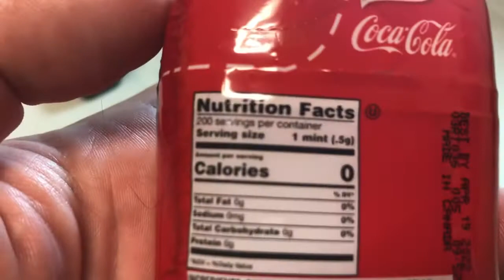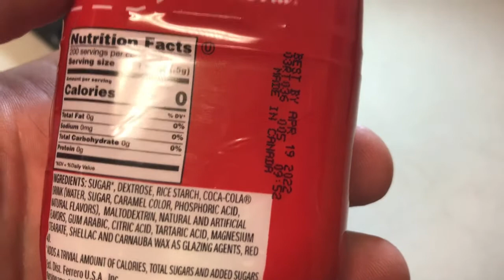Food and drink product review of TicTac‘s Coca-Cola mints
This is the food and drink review of the new made with real Coca-Cola TicTac‘s Coca-Cola soon as you open the packaging and smell that it smells like Coca-Cola then eating or sucking on the candy definitely does taste like Coca-Cola even if you are sucking on a couple of the mints that there is a little bit of rent for labor that way it’s your tongue but it all taste like Coca-Cola so I’m looking for Pepsi or Mountain Dew or even root beer flavored TicTac‘s not confused with TickTock‘s video The container that stores the Coca-Cola TicTac‘s has a little button on the side where you can use as a storage for coins or have a whole bunch of TicTac‘s come out at once and has a singleserving opening on the top side bought this at Walmart I think for like two or three dollars it is the large size and Jessica is it taste like Coca-Cola not the mint flavor really I will give it a nine out of 10